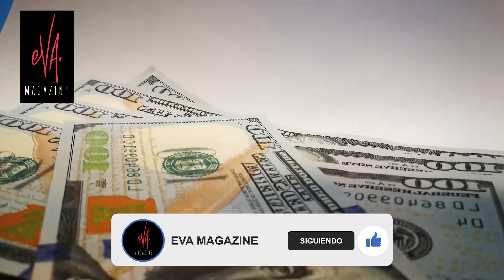Así vivía Adamari López antes de tener su fortuna de 5 millones dólares